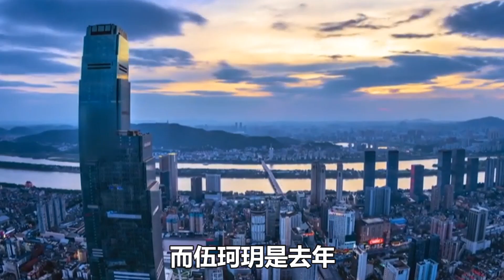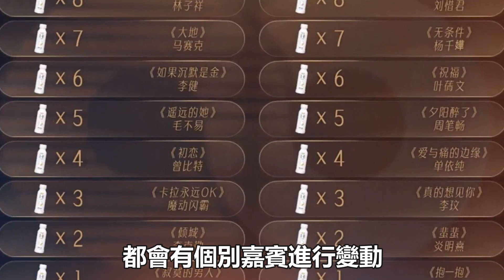《聲生不息》第2期預告！伍珂玥登臺，李克勤驚嘆真正的靈魂歌手到來，網友：她比單依純更適合！雙王炸組合PK炎明熹！|Gigi|李克勤|單依純|林子祥|炎明熹|譚詠麟|陳奕迅|王祖藍|娛樂爆料時間